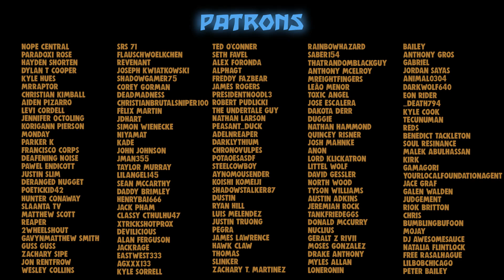Ara Ara'd (Elden Ring Animation)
A brave tarnished ventures into the depths of Nokstella in search for the Spirit Summon of Nightmaiden and Swordstress Puppets.

First Of 3 - Jeremy Black

How's It Supposed to Feel (Clean) - NEFFEX